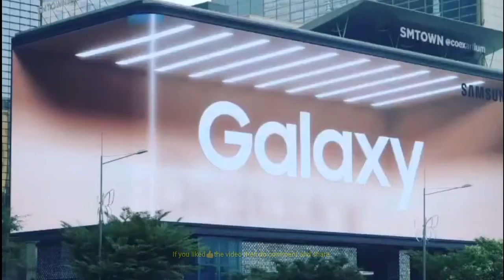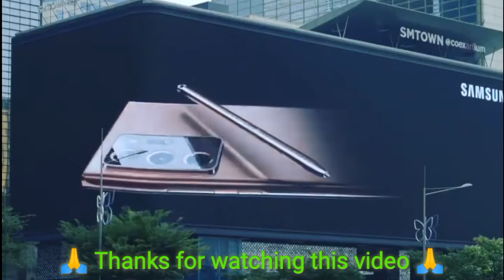3D Screen Chengdu China | 3D screen new technology videos | Amazing 3d billboards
3D Screen Chengdu China | 3D screen new technology videos | Amazing 3d billboards @aksarohay

3D Screen Chengdu China | billboard 3d/3d display screen china ultra realstic/3d screen viral videos

VIRAL VIDEOS || ULTRA REALISTIC 3-D SCREEN IN CHENGDU CHINA

This video is for educational and entertainment purposes only.

China 3D Screen Technology Viral Videos
lion jumps from his cage in Chengdu china,